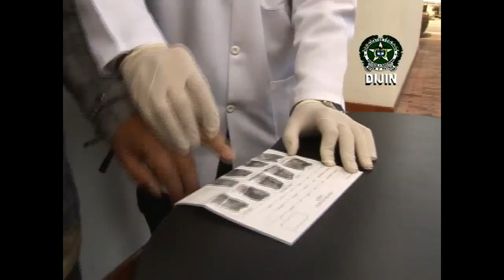Cayó por crimen de Gobernador.mp4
Escondido en una tienda que le servía de fachada, la policía capturó en el sur de Bogotá, a Diver Duván Calderón Parra, sindicado como uno de los autores del crimen del gobernador del Caquetá, Luis Francisco Cuéllar, ocurrido en diciembre pasado.